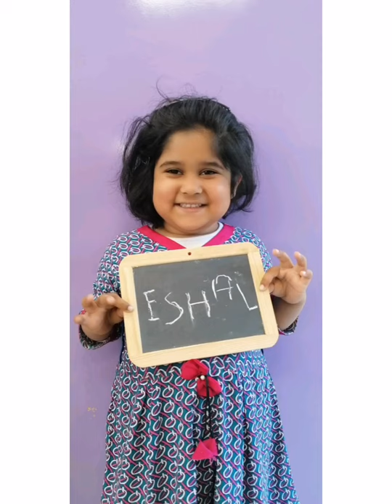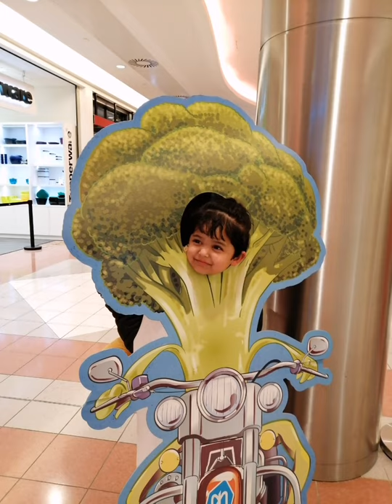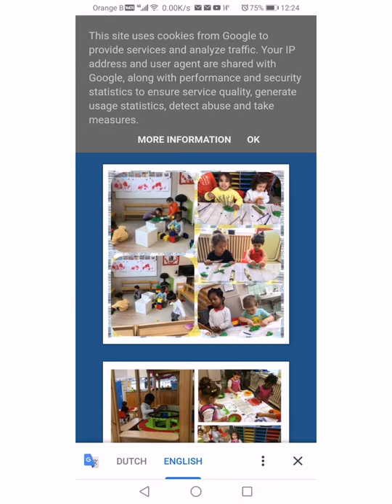Belgium school system for 3 years children. School activities for small children.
School activities for small children and education system in belgium for kids. Learning with fun activities.